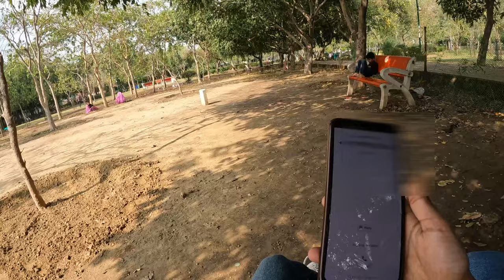Pagal Bana Dega Mujhe 😭 | AVS Ka X Girlfriend Aai Samne | Ammu Sharma Vlogs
AVS Ka X Girlfriend Aai Samne | Pagal Bana Dega Mujhe 😭 | Amma Sharma Vlogs